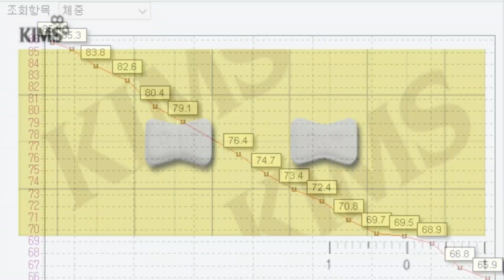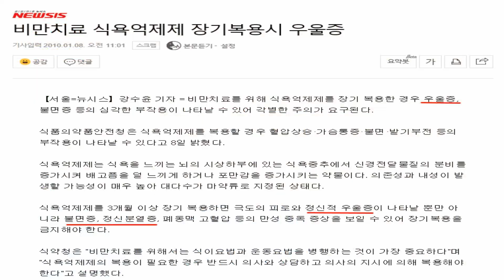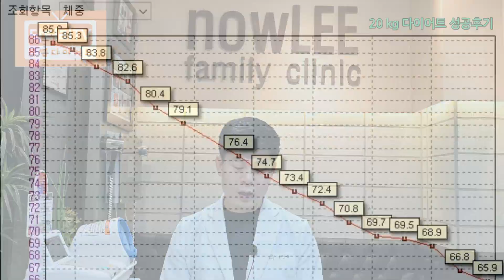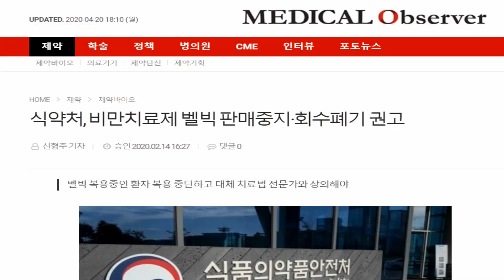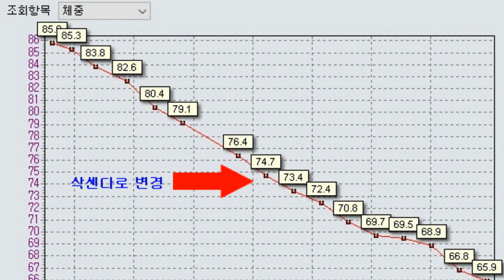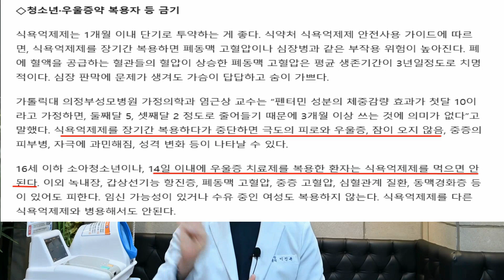20kg 다이어트에 성공한 30대 여성의 후기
'20kg 다이어트에 성공한 30대 여성의 후기' 대해 분당 나우리가정의학과 이진복 원장과 함께 알아봅니다.

"구독"을 클릭 하시면 '닥터리'의 영상을 계속 시청 하실수 있습니다.